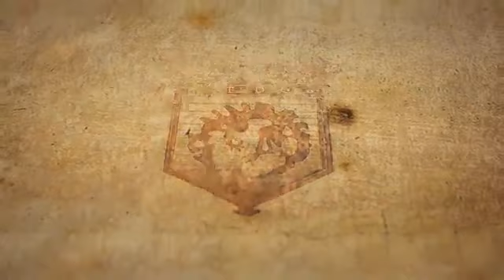Europa Universalis IV Video Developer Diary Warfare